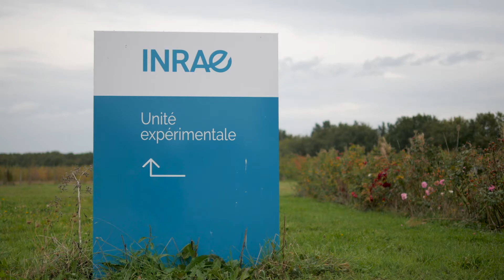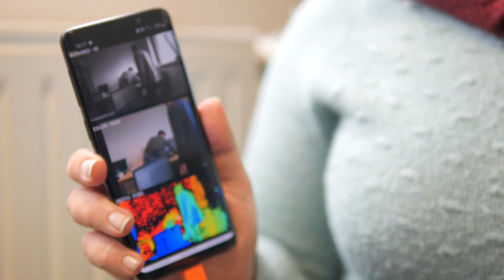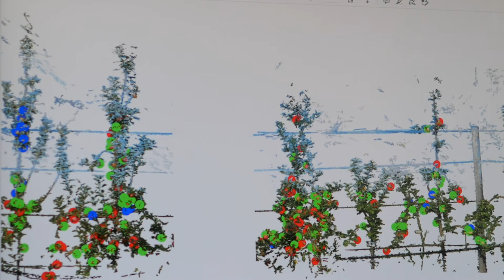La technologie au service du végétal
Le phénotypage est une technique d’imagerie qui permet d’étudier une plante sous toutes ses coutures sans avoir à la détruire. Une technique innovante, à l’origine d’une sélection plus rapide et plus précise de plantes, pour une agriculture productive et durable. Le RFI Objectif Végétal travaille à des moyen technique émanant des technologie du quotidien pour une mise en place plus simple et moins couteuse.

Vidéo réalisée dans le cadre de la Fête de la Science 2020.
Coordination : Terre des Sciences
Montage : Mathieu Le Dez
Merci au centre au RFI Objectif Végétal pour le contenu scientifique de la vidéo.

Ministère de l'Enseignement Supérieur, de la Recherche et de l'Innovation
Région des Pays de la Loire
Fonds européen de développement régional (FEDER)
Département de Maine-et-Loire
Angers Loire Métropole Ville d'Angers